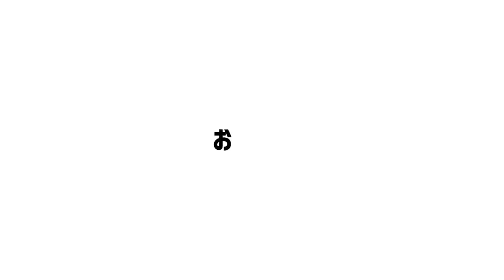対ベイスターズ 5戦全敗…